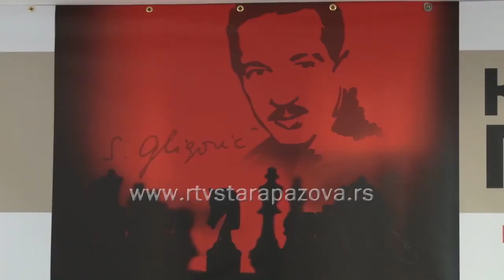4. Kup Svetozara Gligorića, Novi Banovci 2017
U hotelu "Novella Uno" u Novim Banovcima počelo je nadmetanje na finalu Kupa Srbije za muškarce, koje se već četiri godine igra pod nazivom "Kup Svetozara Gligorića". Na ovogodišnjem takmičenju učestvuje 18 ekipa, čime je izjednačen do sada najveći broj ekipa učesnica, od kada se Kup Srbije igra kao finalno nacionalno takmičenje.
Ispostavilo se da je format takmičenja od 5 kola u 4 dana potpuno odgovarajući za šahovske klubove, koji imaju sve više finansijskih problema, ali ne treba zanemariti da se Kup održava u mestu do koga mnoge ekipe dolaze sopstvenim prevozom, bez potrebe korišćenja hotelskog smeštaja. Takmičenje je otvoreno svečanim intoniranjem himne "Bože pravde" posle čega je učesnike pozdravio direktor takmičenja Miodrag Stanković, koji je dao reč Živojinu Gavriću, poptredsedniku Skupštine opštine Stara Pazova. "Ponosan sam što je čak pet klubova iz naše opštine izborilo pravo nastupa na finalu Kupa Srbije, a takođe i što su svi oni uzeli učešće", istakao je Gavrić, pozdravljajući prisutne u ime opštine Stara Pazova. "Kup Svetozara Gligorića" proglasio je otvorenim v.d. predsednika Šahovskog saveza Srbije Ratko Pižurica. U prvom kolu nije bilo iznenađenja, i favoriti su zabeležili ubedljive pobede, a neke ekipe su nastupile bez vodećih igrača. Glavni favorit je svakako ekipa "Jugovića", a šanse za ozbiljan plaman ima i ekipa pojačanog "Valjevskog šah kluba 2005". Nagradni fond iznosi 200.000 dinara, od čega pobedničkoj ekipi pripada 100.000 dinara. Pored pehara i medalja u trajno vlasništvo, pobedniku pripada i prelazni "Trofej Svetozar Gligorić". Već prvog dana turnir je privukao brojne ljubitelje šaha iz okolnih mesta, pa se narednih dana mogu očekivati zanimljiva šahovska dešavanja u Novim Banovcima.